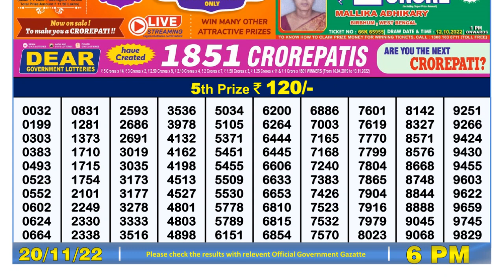Nagaland Lottery Sambad Live 6pm 20.11.21